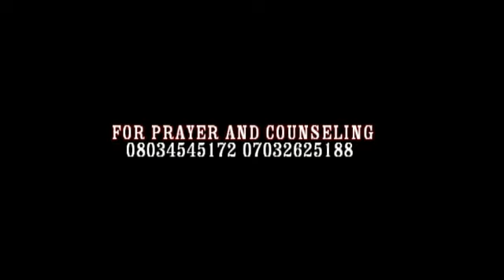FOOD SELLER [IYA OLOUNJE]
An inspiring message that will reveal the work of the darkness, by buying food to eat outside. watch and be blessed.